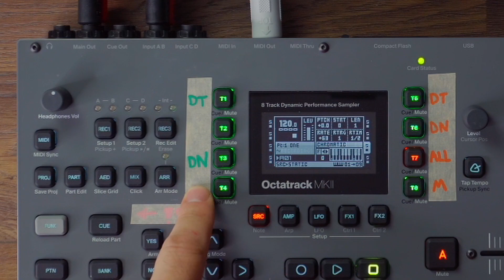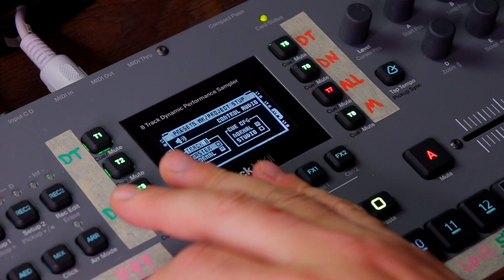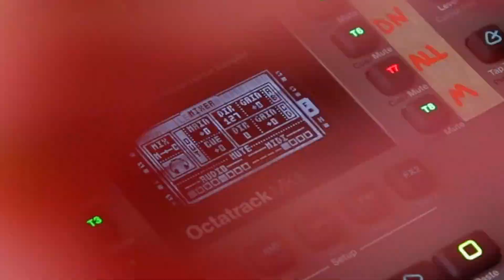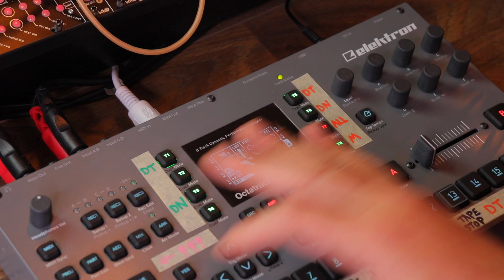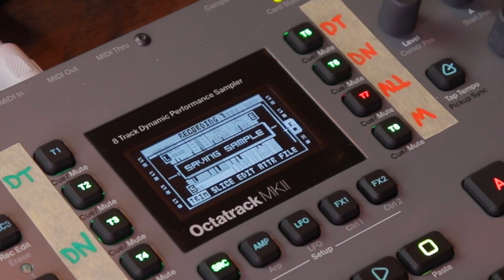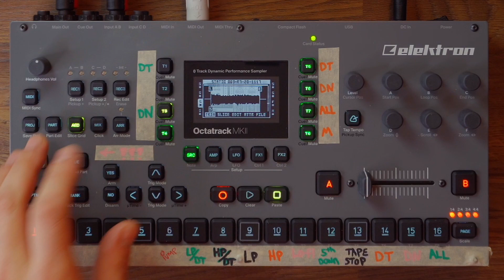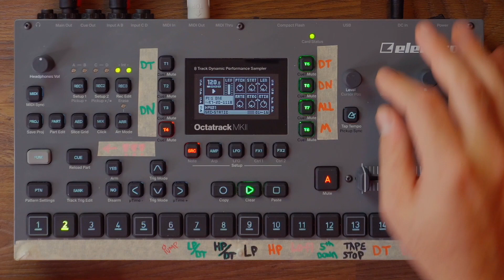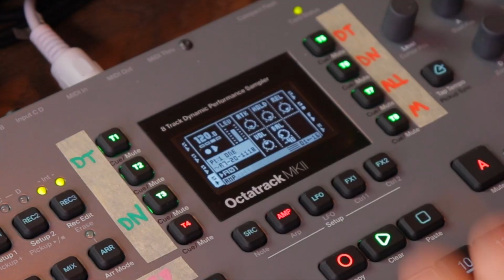Octatrack Workflow Tutorial: Recording Quantized Loops!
Make music fast! In this tutorial video I share my workflow for making songs out of sampled quantized loops (4 bars). Grab your favorite pieces of gear and lets get started!

Easy to book, HD video recordings of the sessions, and a ton of fun

Gear list~
Camera Mount (Top Down)
Audio Interface
Microphone Mount